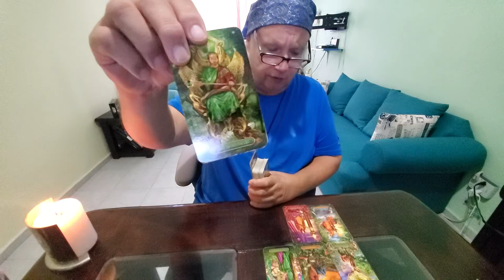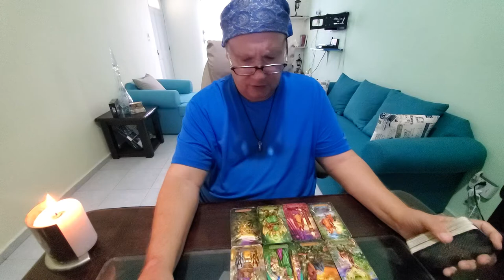Taurus Singles Love Read ❤ "Meet the Soulmate" Asking Spirit to Reveal the One Who Is Right For You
Tarot Taurus Singles for End of Octorber 2021 the Meet the Soulmate reading for the one who is right for you for Taurus Sun, Moon, Rising & Venus signs.
This is an always positive reading simply asking the question of spirit, "Who is the right one for me". I try to describe your person in terms of behavior and personality, look for stories they may tell and at childhood and personal history as well pulling usually from the natal astrological chart their Sun, Moon, Venus & Mars signs.